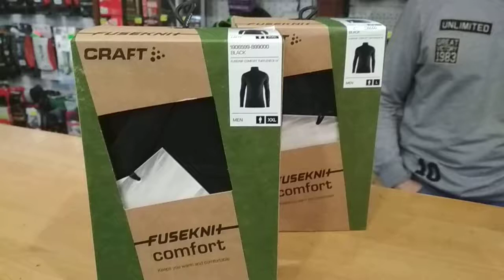Теробельё Craft Fuseknit Comfort Turtleneck (men). Веломагазин VeloViva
Теробельё Крафт
Модель: Craft Fuseknit Comfort Turtleneck M,
Воротник под нос,
Размер: M | L | XL | XXL,
Цвет: чёрный (B91000)